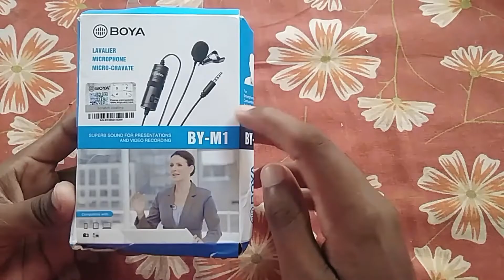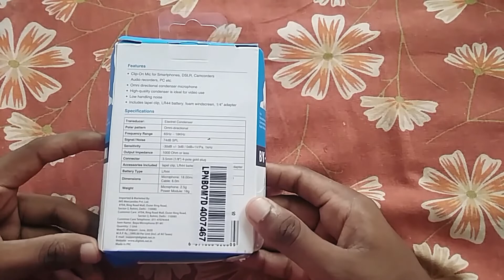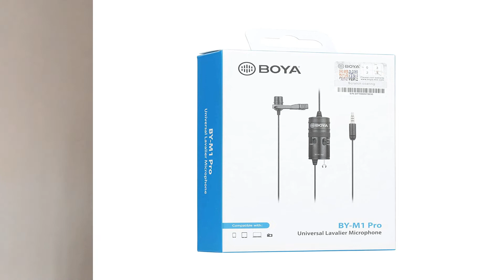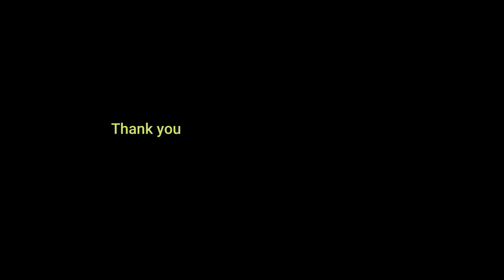boya m1 mic unboxing in telugu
Boya M1
Boya M1 Pro